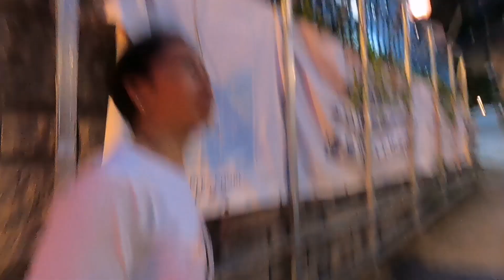Si kabayan 8 months palang sa amo relocation na kaya kailangan nya mag hanap ng bagong amo..